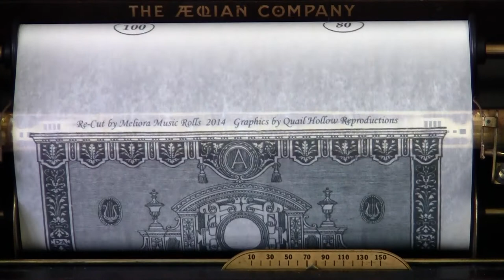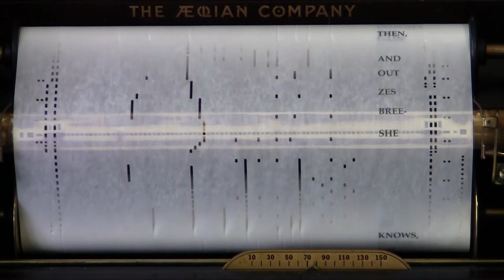Any Way the Wind Blows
Any Way the Wind Blows;  P/B Edythe Baker  1924;  Re-Cut of  Duo-Art roll  #713033.
This quality Re-Cut was produced for me by Meliora Music Rolls, I print the graphics on the rolls myself (Quail Hollow Reproductions . I hope you enjoy them